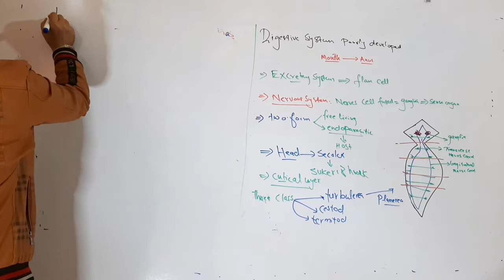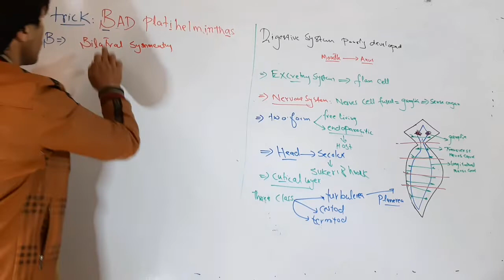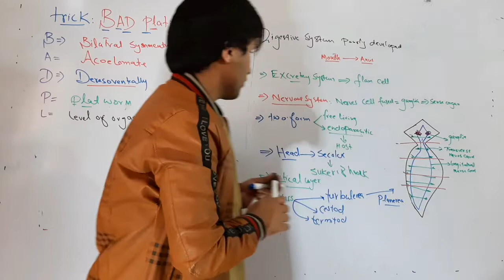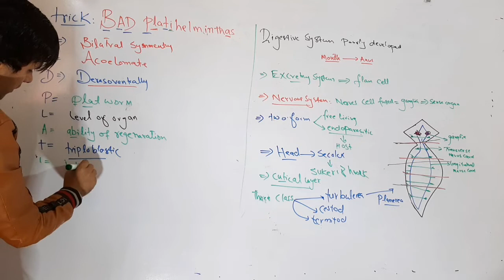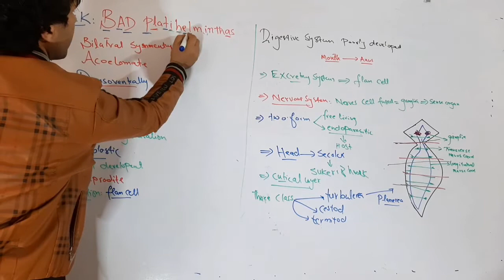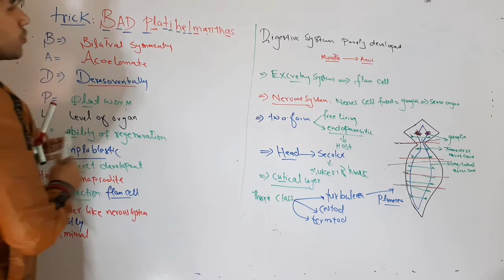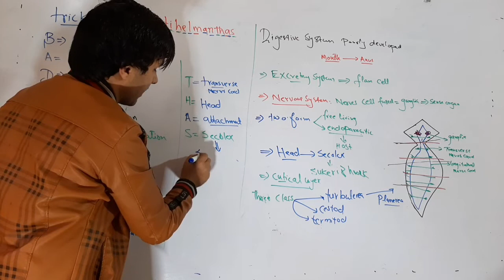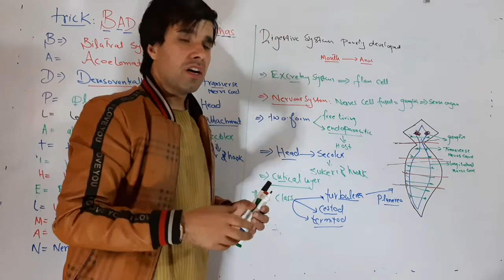Phylum Platyhelminthes all phylum short tricks Kingdom Animilia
in this lecture you can learn about phylum
short tricks for Platyhelminthes and all features of phylum
In this video you can learn about how draw the structure of heart. Very sample trick to learn heart
► You’re Queries:
►About: Besham Academy is a YouTube Channel, where you will find Education Video technological videos related to 9th, 10th,11th and 12th Biology mobile, computer, internet and social media in Urdu and Phoshtu New Video Is Posted Every day.